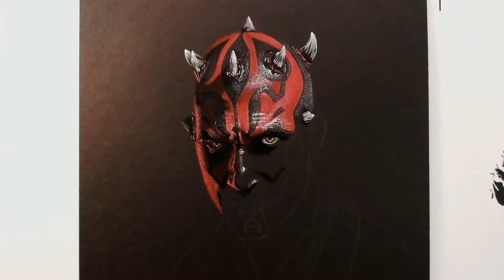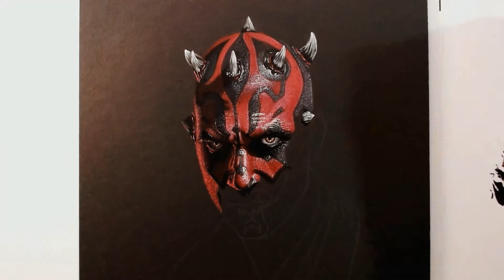Dibujando a Darth Maul | Drawing Darth Maul - Timelapse | Star Wars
Dibujo de Darth Maul de la saga Star Wars en cartulina negra con lápices prismacolor premiere.
Muy complicado grabar este dibujo ya que la cámara se volvía loca por el contraste entre la mano y la cartulina negra.